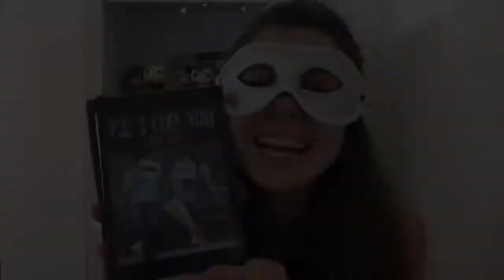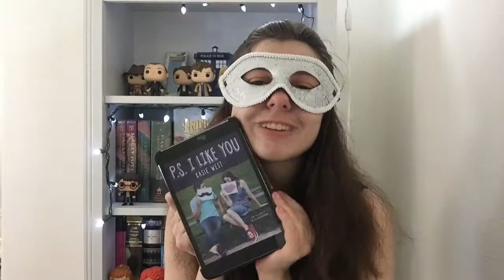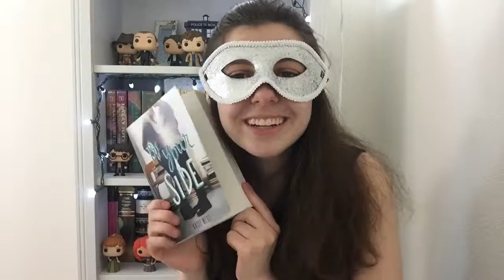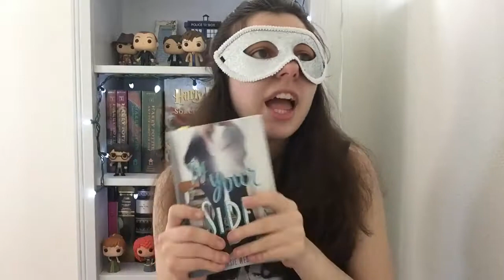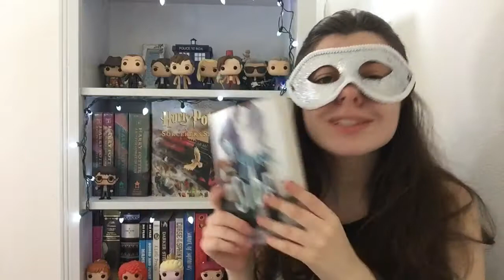February Wrap Up | 2017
March is almost over thought it was time to talk about the books I read in February. Which even though it was crazy I managed to read 7 books woot. I know I haven't posted in over a month but I'm kinda back? Open for Books

Reviews
Rebel Magisters
P.S. I Like You